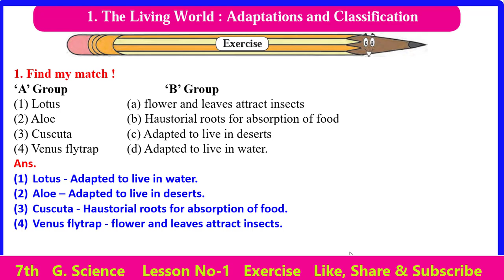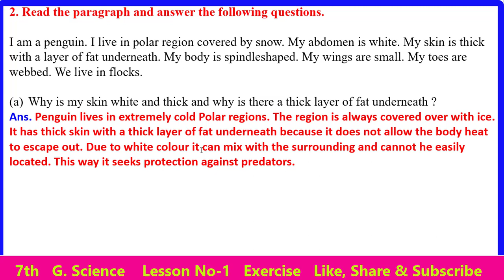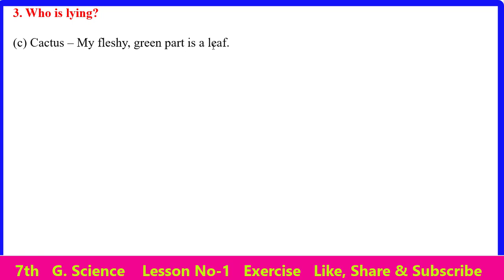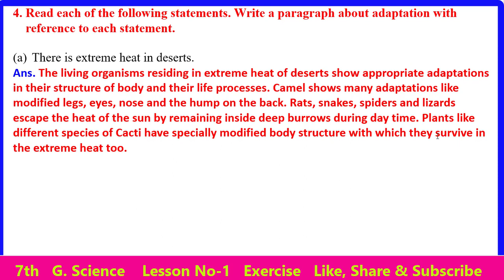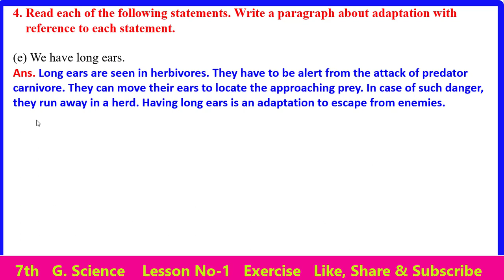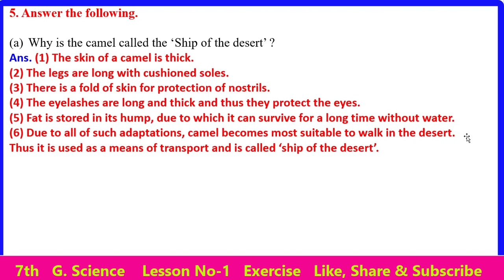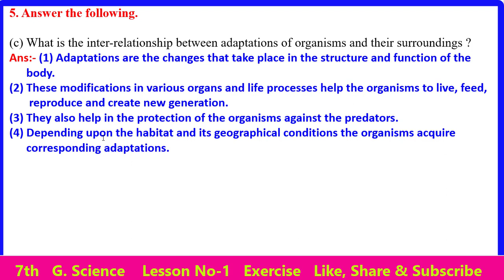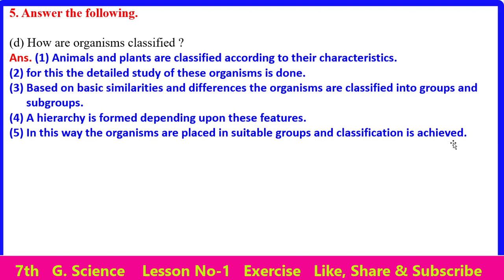Q.A. Lesson No 01- The living World: Adaptations and Classification 7th G. Science English Medium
Hello Friends

Q.A.(Exercise) Lesson NO 01- The living World: Adaptations and Classification 7th General Science English Medium Maharashtra Board

class 7th General Science Lesson No 20- In the World of Stars